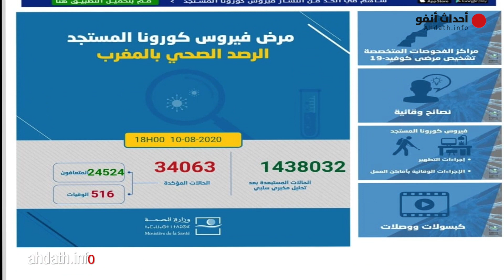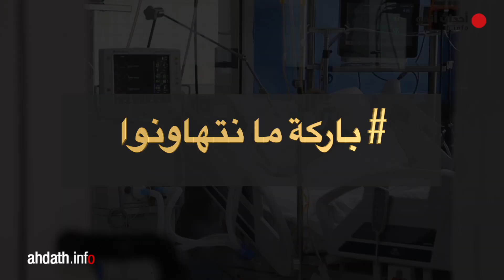أقسام الإنعاش امتلأت وطبيب يعترف نحن في الطريق إلى الهاوية